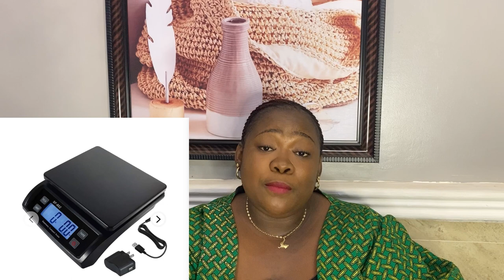Equipments you need to start up Large scale commercial bread bakery business